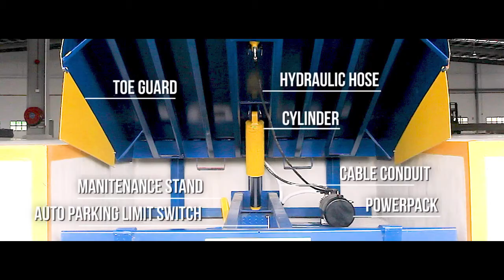POWERTECHNIC Hydraulic Dock Leveller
POWERTECHNIC Hydraulic Dock Leveller are compacted with structural reinforced and advance hydraulic system to enhance its reliability & durability.
🔷 Ease to Operate
🔷 Low Control Voltage
🔷 Low Operating Pressure
🔷 Safety Check Valve
🔷 Auto Parking System
🔷 Extreme Heavy with High Flexibility Steel Structural Design
🔷 High Quality of Finishing
🔷 Approved by Department of Safety and Health of Malaysia (DOSH / JKKP)
🔷 (5+5) Years of Warranty!
🔷 24 Hours on-call services!